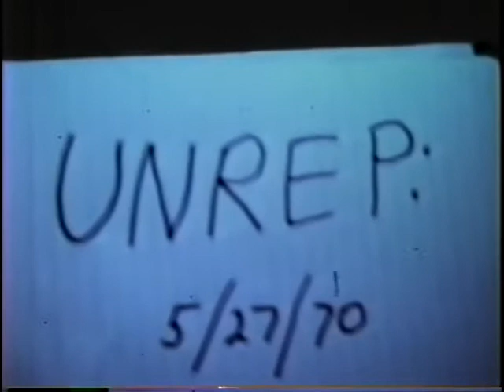My Father on the Navy Aircraft Carrier - March 1970 (NO SOUND)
A vid of Dad.  My Dad showed me this vid and I had to upload it so we can always watch it.  This was transferred from 8mm film, to VHS, to DVD, to here.  Be sure to check out the other vid where my Dad goes sightseeing.